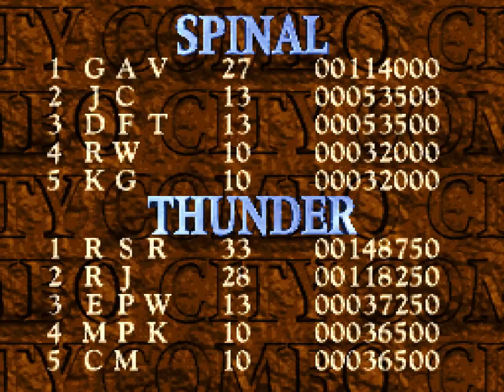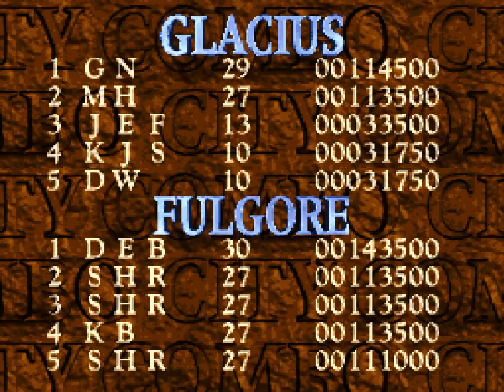SNES MSU1 Killer Instinct